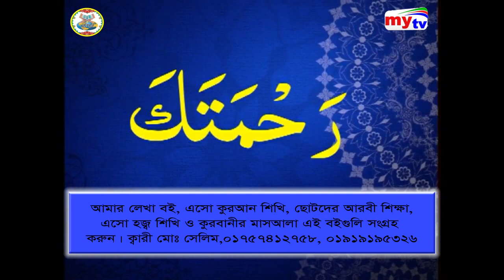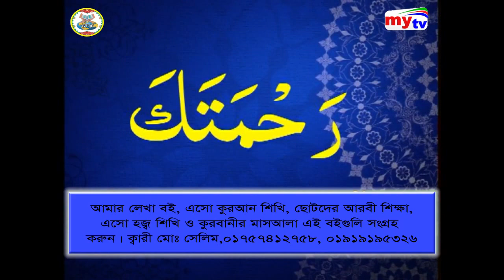দুয়া কুনুৎ বড় বলে পারছেন না, কিভাবে শিখবেন দেখুন, ক্বারী মোঃ সেলিম